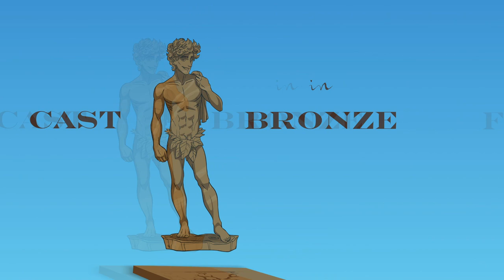How to do an Oral and Nasal Iodine Flush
00:00 - I AM NOT RECOMMENDING THIS
00:44 - The government isn't here to help
01:49 - Disrupting biome?
02:28 - Performing the flush
04:54 - They don't want you to know this